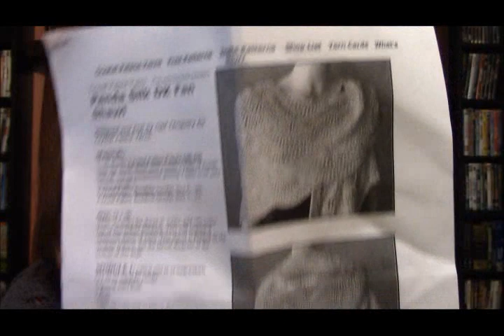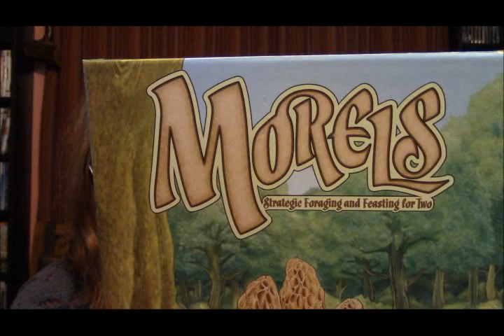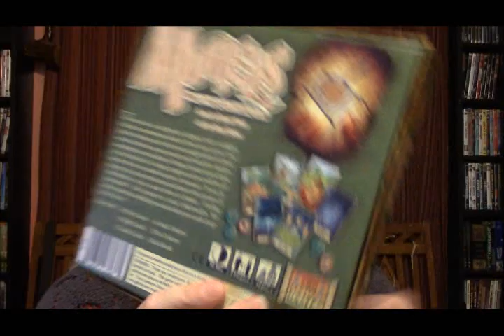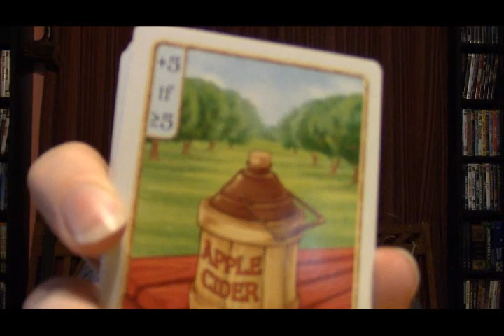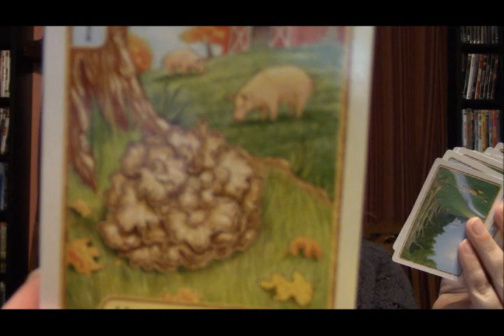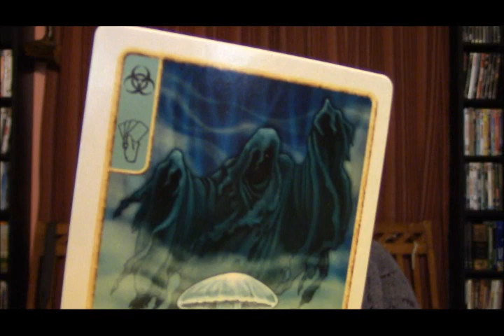Episode 116: Adventure Fail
Episode 116: Adventure Fail from The Fat Squirrel Speaks. Like this? Watch the latest episode of The Fat Squirrel Speaks on Blip!

Show notes can be fount at thefatsquirrel.com